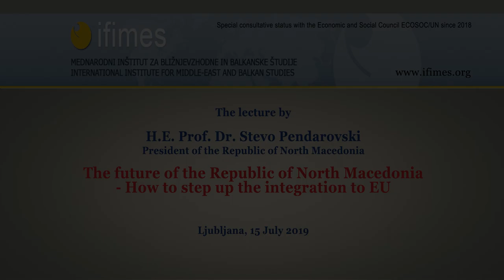The lecture by H.E. Prof. Dr. Stevo Pendarovski, President of the Republic of North Macedonia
The future of the Republic of North Macedonia - How to step up the integration to EU
Ljubljana, 15 July 2019